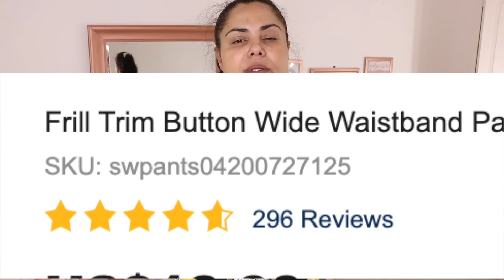PROVANDO *COMPRINHAS da SHEIN* Tam G e GG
Vou deixar os links fixado nos comentários logo mais,